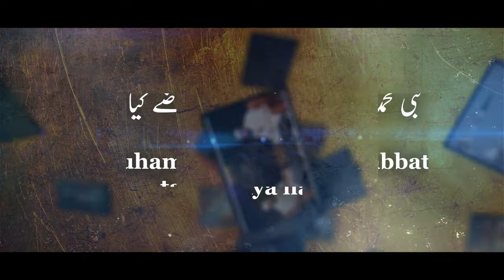71) Nabi Muhammadﷺ se Mohabbat ke taqaze kya hain? || Aqeedah Ahle Sunnat wal Jamaat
Topic : Nabi Muhammadﷺ se Mohabbat  ke taqaze kya hain?
Series : Aqeedah Ahle Sunnat wal Jamaat - Ulema se Rubaru
Speaker : Shaikh Nooruddin Umeri - Shaikh Imran Ahmed Taifi
Series by : Darul Huda Udupi Productions

All praises are for Allah who is the Rabb of Aalameen,  Peace and Blessings be upon Prophet Muhammad (SAWS) and upon his family and his companions.

DAR –UL -HUDA is a cultural, social and Educational institution. By various means and sources it spreads the correct Aqeedah among the masses. Simultaneously it works for the brotherhood among Muslims and educating them. The major problem here in ideological view is ignorance among Muslims, which is being wide spread in India. To correct the Aqeedah of Muslims, the establishment of DAR –UL -HUDA centre took place, so that Muslims get Islamic guidance and also to uplift their educational and social welfare.

*The Objectives of DAR –UL –HUDA, Udupi.*
1) Spreading the message of Kitab O Sunnah
2) Clarifying the misconceptions about Islam and spreading the peace.
3) Teaching Arabic Language and Hifz classes organised along with the translation and Tafseer.
4) Cooperating with Islamic Organizations and Da’wah activities.
5) Educational and Tarbiya programmes for Imams, Khateebs and Da’ees.
6) Free Ambulance service for both muslims and non-Muslims.
7) Translation of various Knowledgeable Islamic books in regional languages, printing and free distribution.
8) Free Distribution of Qur’an copies all over India
9) Hajj Camps for the Hajj pilgrims of Udupi and Mangalore.
10) Library classroom and prayer Hall in Dar-Ul-Huda, for utilization of Muslims Around the Udupi.
11) Online Quiz competition is being held all over the India.

In this regard we request the people of Kindness to motivate us and financially help us. We appreciate your contribution in advance. And we pray to Allah (SWT) to unite us In Jannat-ul-Firdous. Allah said in Qur’an: whatever thing you spend [in His cause] He will compensate it and He is the best of providers.(Surah Saba:39 )